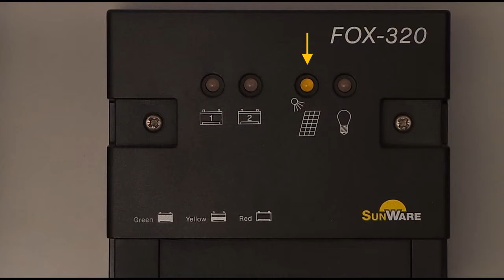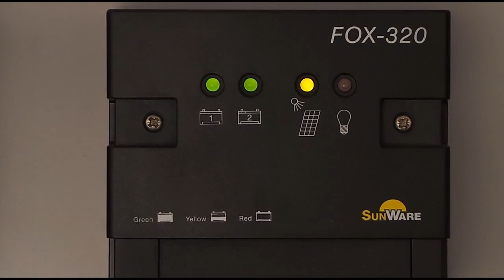am besten FOX-320 / FOX-220 2014